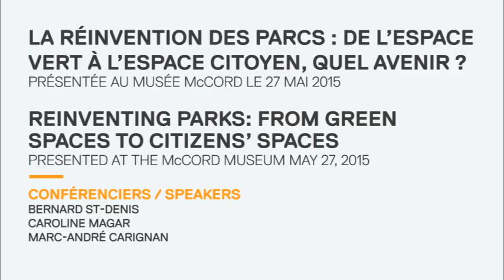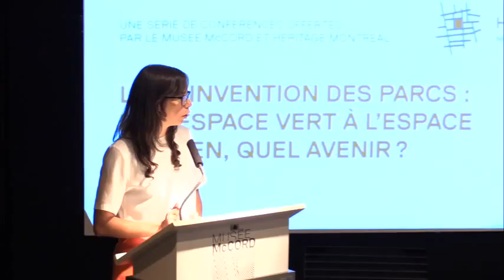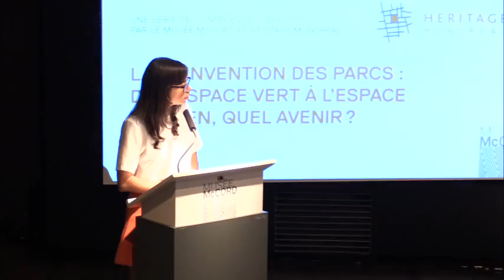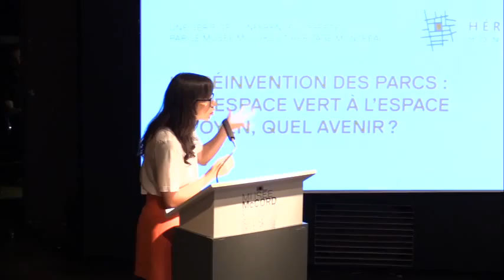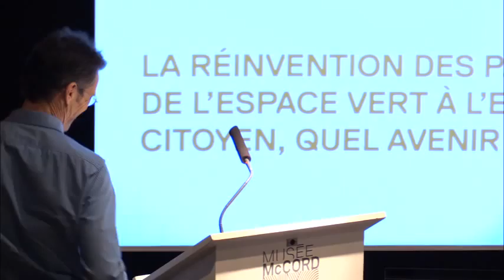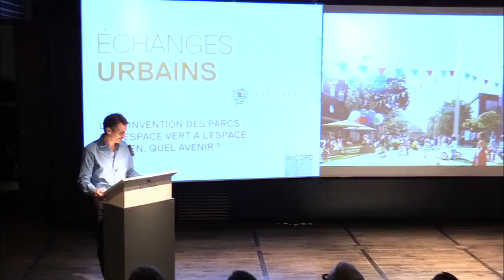La réinvention des parcs | Échanges urbains | Héritage Montréal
LA RÉINVENTION DES PARCS : DE L'ESPACE VERT À L'ESPACE CITOYEN, QUEL AVENIR ?
Conférence offerte par Héritage Montréal et le Musée McCord
Présentée au Musée McCord le 27 mai 2015
Conférenciers: Bernard St-Denis, Caroline Magar et Marc-André Carignan

REINVENTING PARKS: FROM GREEN SPACES TO CITIZENS' SPACES
Lecture presented by the McCord Museum and Heritage Montreal.
Presented at the McCord Museum May 27, 2015
Speakers: Bernard St-Denis, Caroline Magar and Marc-André Carignan